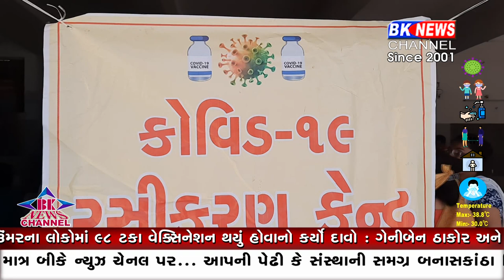જિલ્લા કલેકટરનો દાવો..